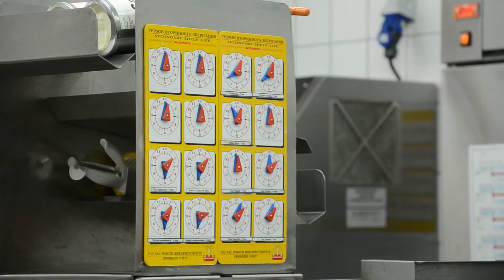Найкраще всередині МакДональдз®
Що для Вас є найкращим у МакДональдз? Для когось - незмінно смачні картопля чи морозиво, затишна атмосфера закладу чи те, що Вам завжди раді. Для мене, як працівника МакДональдз – робота в дружньому й веселому колективі. Приєднуйтесь та дізнайтесь як працює ресторан №60 Фонтан у Кременчуці.